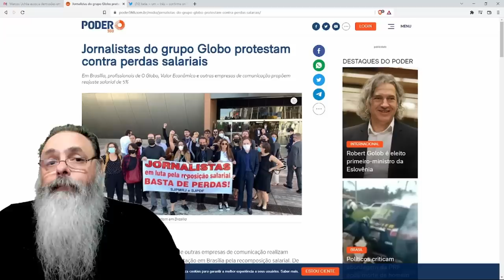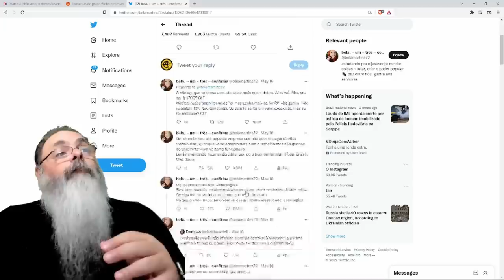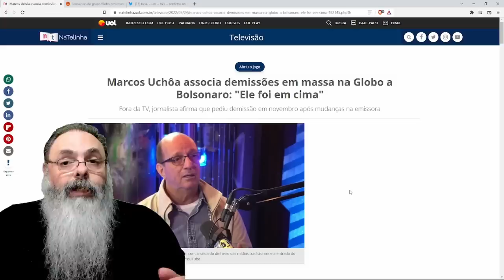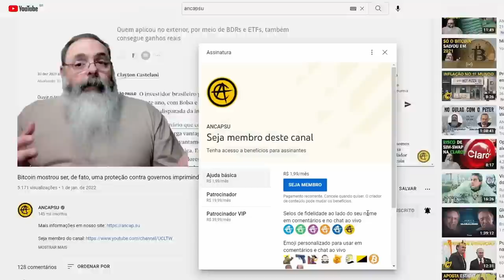Marcos Uchôa explica o PROBLEMA DA GLOBO com BOLSONARO